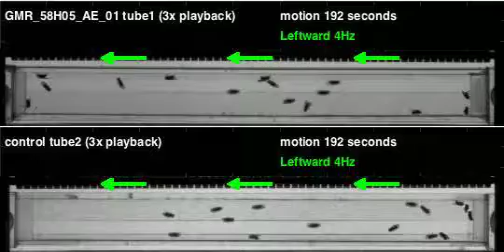GMR_58H05_AE_01_shi_Orion_20120420T080559 motion (seq3)